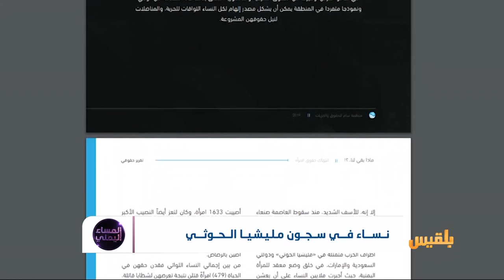نساء في سجون مليشيا الحوثي | تقرير: منصور النقاش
ضرب وتعذيب وانتهاكات جسيمة تتعرض لها يمنيات في سجون مليشيا الحوثي..أكثر من تسعين امرأة تعتقلها مليشيا الحوثي دون تهم ..لماذا تظل هذه الجرائم تحت الرماد لأن ضحاياهن نساء؟ ..